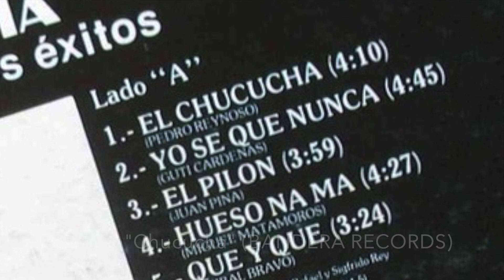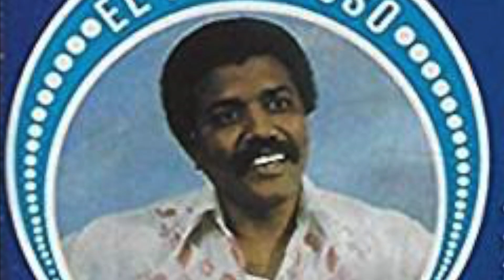HABLEMOS DE BACHATA | BLAS DURÁN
En este episodio conversamos con Blas Durán, conocido por muchos como "El Toro." Descubre sus inicios en la música, su vida como artista, y su trayectoria musical.

Dirigido por: Felix Nuñez JR
Producido por: Felix Nuñez JR, Pepe Corniel, y Diove Almonte

¡No te olivides de dar like, subscribirte, y compartir!